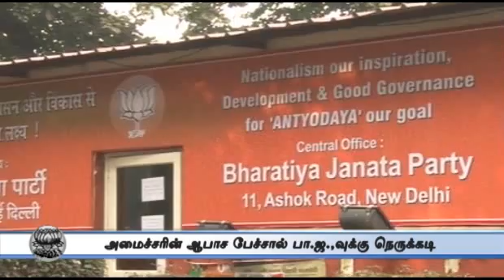4 PM Roundup May 19th 2015 Tamil Video News